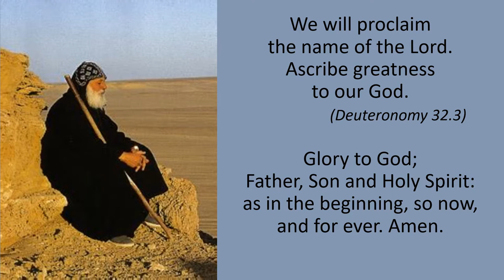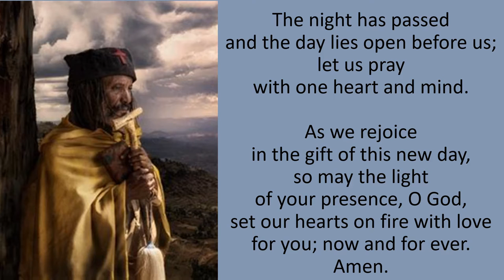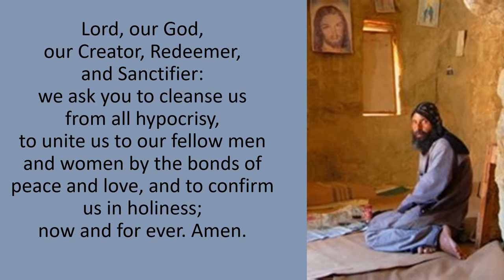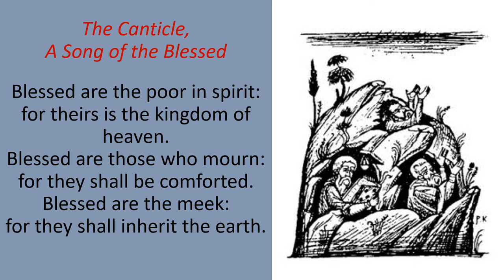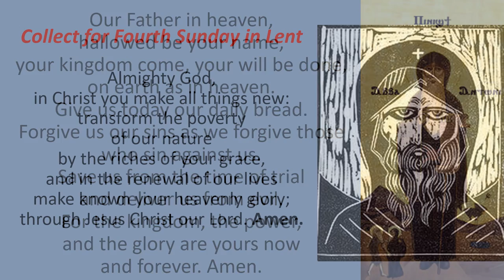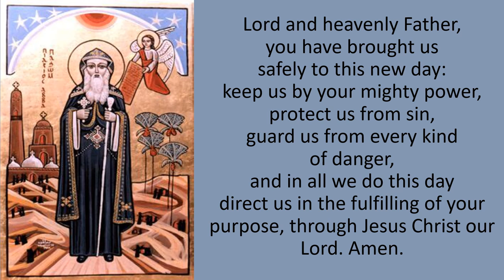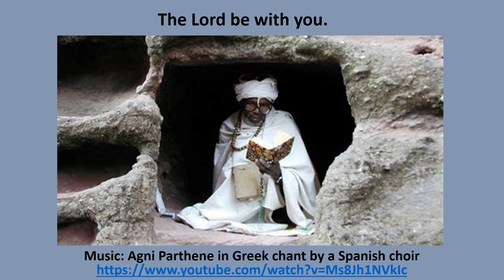Tuesday Morning Prayer 21 03 16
Welcome to prayer today. Last week we looked at the Desert Mothers and today we remember the Desert Fathers.
The Desert Fathers were early Christian hermits, ascetics, and monks who lived mainly in the Scetes desert of Egypt beginning around the third century AD.
The most well-known was Anthony the Great, who moved to the desert in AD 270–271 and became known as both the father and founder of desert monasticism.
By the time Anthony died in AD 356, thousands of monks and nuns had been drawn to living in the desert following Anthony's example.
His biographer, Athanasius of Alexandria, wrote that "the desert had become a city." These desert monastic communities that grew out of the informal gathering of hermit monks became the model for Christian monasticism both in eastern monastic tradition at Mount Athos and the western Rule of Saint Benedict.
All of the monastic revivals of the Middle Ages looked to the desert for inspiration and guidance.
Quotes of the Desert Fathers;
• Abba Moses, "Sit in thy cell and thy cell will teach thee all."
• "A hermit said, 'Take care to be silent. Empty your mind. Concentrate on God, whether you are resting or at work. If you do this, you will overcome your problems."
• “If the soul is vigilant and withdraws from all distraction and abandons its own will, then the spirit of God invades it.”
• Abba Lot went to see Abba Joseph and said to him, 'Abba as far as I can I say my little office, I fast a little, I pray and meditate, I live in peace, and, as far as I can, I purify my thoughts. What else can I do?' Then the old man stood up and stretched his hands towards heaven. His fingers became like ten lamps of fire and he said to him, 'If you will, you can become all flame.'
• Abba Ammonas was asked, 'What is the "narrow and hard way?" (Mt. 7.14) He replied, 'The "narrow and hard way" is this, to control your thoughts, and to strip yourself of your own will, for the sake of God."
• Amma Theodora said, 'Let us strive to enter by the narrow gate, Just as the trees, if they have not stood before the winter's storms cannot bear fruit, so it is with us; this present age is a storm and it is only through many trials and temptations that we can obtain an inheritance in the kingdom of heaven.'
Set our hearts on fire Lord with love for you.
Rev’d Mandy

Readings:
Psalm 38
Luke 18.15-30